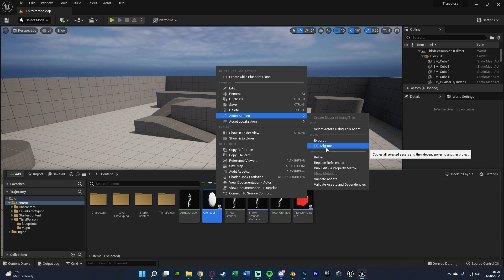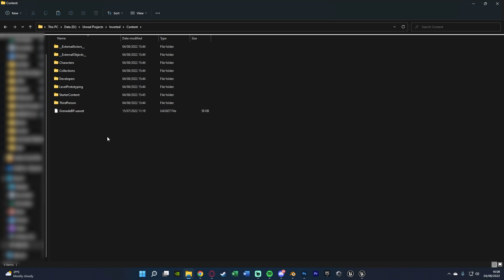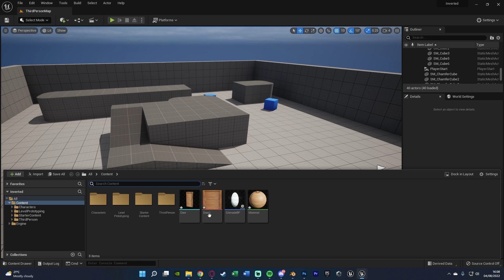How To Import .uasset Files Into Unreal Engine 4/5 (Tutorial)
Hey guys, in today's video I'm going to be showing you how to import .uasset files into your Unreal Engine 4 and/or 5 projects.

00:00 - Intro
00:14 - Overview
00:53 - Tutorial
02:15 - Final Overview
02:28 - Outro